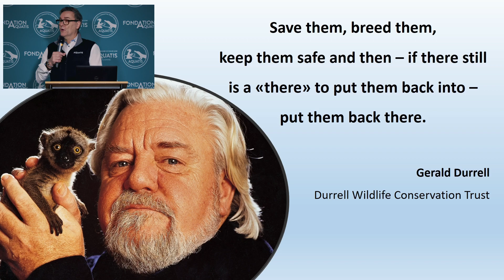Welcome by the President of the Lausanne Municipal Council - 3rd Conservation Day in AQUATIS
Welcoming remarks by the President of the Lausanne Municipal Council, Carrel Matthieu